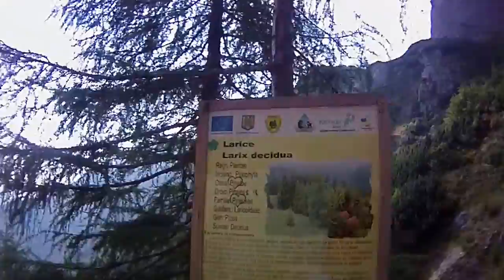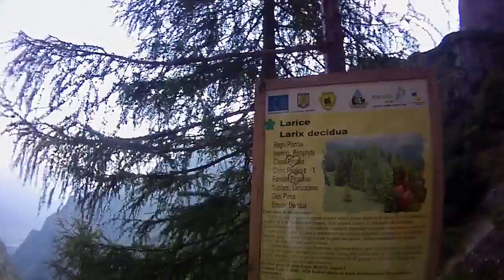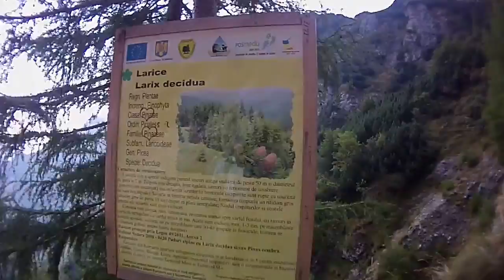Valea Caraimanului - Jepii Mici